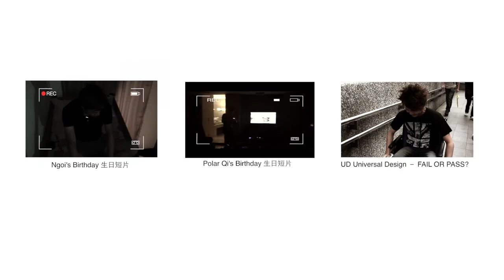Jason Phan's birthday 生日短片「18禁」 [25042012]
To Our 潘帥!!
HAPPY BIRTHDAY!!!
生日快樂^^!!!
25th April 2012